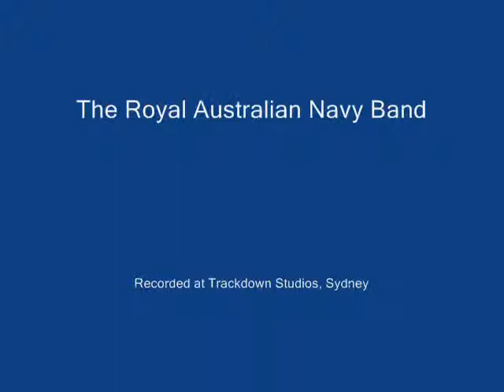The Spirit of Endeavour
Composed by Lieutenant Phillip Anderson in 1994 and dedicated to the Sail Training Ship Young Endeavour